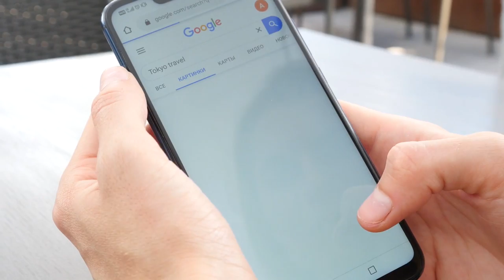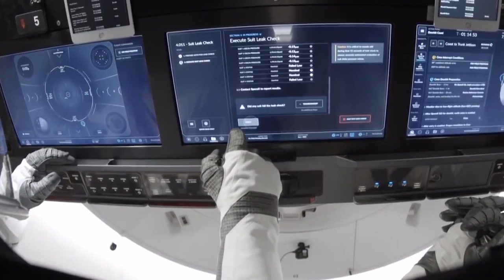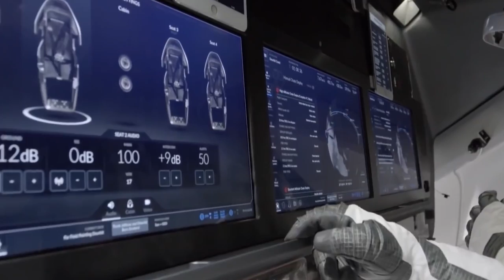SpaceX’s Insane New $20 Million High Tech Spacesuit!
Elon Musk, SpaceX Spacesuit

ElonMusk takes inspiration from our childhood blockbusters for everything he does. Starship from Star Trek or the new suit right from Bonds movies. You name it. This man used the SpaceX SpaceSuits that not only looks cool it just humiliates NASA design to its core. Want to know more about it?

A spacesuit is a garment worn to keep a  human alive in the harsh environment of outer space, vacuum, and temperature extremes. Spacesuits are often worn inside  spacecraft as a safety precaution in  case of loss of cabin pressure and are necessary for extra vehicular activity or work done outside spacecraft. SpaceX's spacesuits augment the basic pressure  garment with a complex system of  equipment and environmental systems  designed to keep the wearer comfortable and to minimize the effort required to  bend the limbs. Resisting a soft pressure  garment's natural tendency to stiffen against the vacuum a self-contained  oxygen supply and environmental control system is frequently employed to allow complete freedom of movement independent of the spacecraft and space may be the final frontier but it's wildly inaccessible and downright deadly to any plucky human without a great spacesuit.